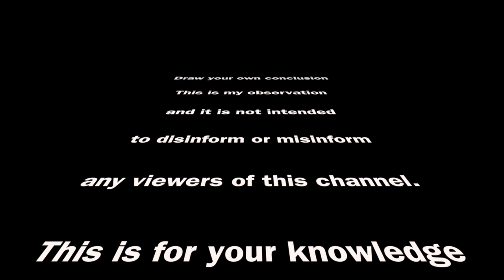Nibiru Sunset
Dual Horizon Sunset.   Location: North Carolina.